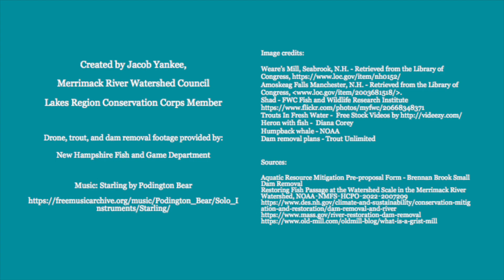Dam Removal in the Merrimack River Watershed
What are the benefits of dam removal in the Merrimack River Watershed? How do dams alter the landscape and affect the ecology of an area? This video is an introduction to all things dam removal!

Created by New Hampshire Americorps Member Jake Yankee